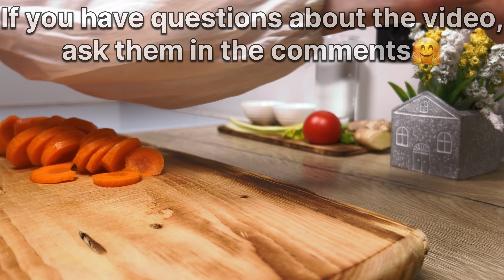Es dauert nur 3 Minuten, um nachts 10 Stunden lang stehen zu bleiben – ein Zauberrezept!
●● Untertitel sind in allen Sprachen verfügbar. Schalten Sie sie ein, indem Sie die CC-Taste drücken ●●

Zutaten:
Karotte - 1 Stk.
Tomate - 1 Stk.
Ingwer - 3g
Wasser - 200 ml.
Kurkuma - 1/3 Teelöffel
Nelke- 1/3 Teelöffel
Sellerie

Guten Appetit und gute Laune!

AUFMERKSAMKEIT!!! Der Kanal ist nicht medizinisch, Sie haben möglicherweise Kontraindikationen für einige Inhaltsstoffe. Im Zweifelsfall konsultieren Sie am besten vor der Anwendung Ihren Arzt.

Wenn dir das Video gefallen hat, kannst du dem Kanal helfen: Freunde, bewertet das Video – das ist sehr wichtig für die Weiterentwicklung des Kanals. Sie können einen Kommentar schreiben oder mir eine Frage stellen! Ich werde dir auf jeden Fall antworten. Klicken Sie auf die Glocke, um meine neuen gesunden Rezepte zu sehen! Gesunde Ernährung ist die richtige Gewohnheit!